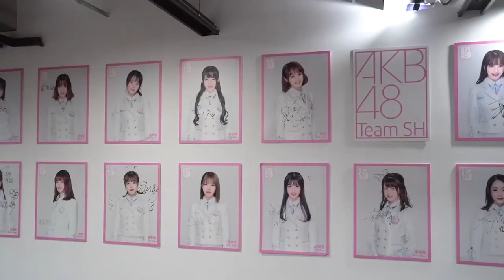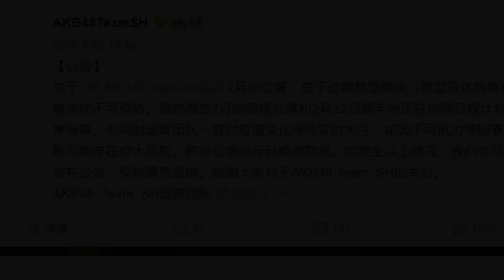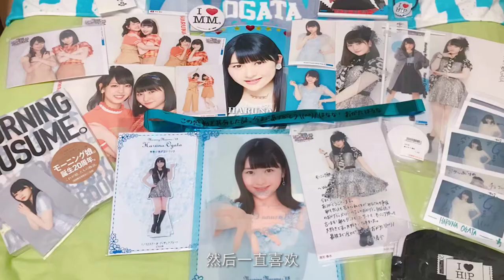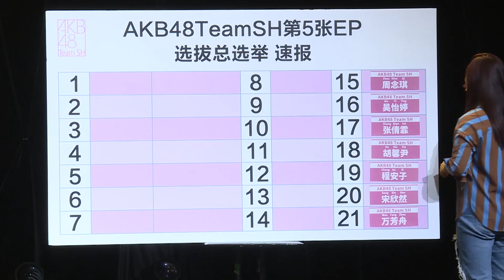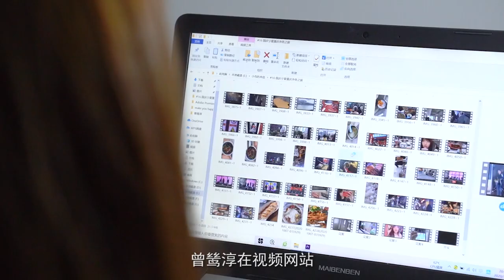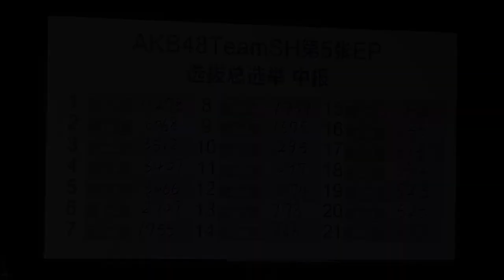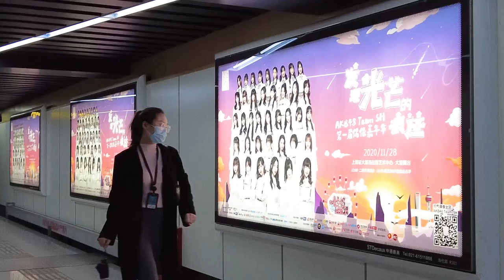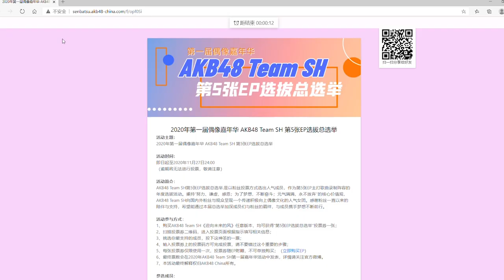AKB48TeamSH纪录片《成为偶像的意义》加长版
成为偶像的意义，是实现站在聚光灯下的梦想，是用闪闪发光舞台向观众传递元气，也是以身作则用经历振作低谷中的伙伴。
AKB48TeamSH 纪录片《成为偶像的意义》加长版已上线！